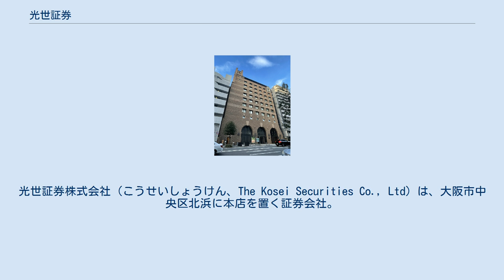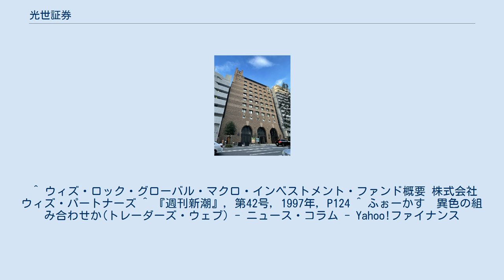光世証券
光世証券株式会社（こうせいしょうけん、The Kosei Securities Co., Ltd）は、大阪市中央区北浜に本店を置く証券会社。
 大阪証券取引所のナスダック・ジャパンやヘラクレス（現・ジャスダック市場）創設等に尽力した大証初代理事長・巽悟朗により設立。
光世の名前は、聖書マタイによる「地の塩、世の光」から取った。
保守的富裕層に営業基盤を置く。
1998年（平成10年）に名古屋支店を本店に統合し、東京都及び大阪府の2店舗体制となる。
自己売買（ディーリング）業務を重視し、トレーディング損益が収益の大宗を占める。
また、ウィズ・パートナーズやユナイテッド・マネージャーズ・ジャパン（UMJ）を始めとしたヘッジファンド、オルタナティブ投資等も扱う。
大阪取引所の上場デリバティブ全商品をインターネット及び対面の双方で取扱う。
 ^ ウィズ・ロック・グローバル・マクロ・インベストメント・ファンド概要 株式会社ウィズ・パートナーズ ^ 『週刊新潮』, 第42号, 1997年, P124 ^ ふぉーかす　異色の組み合わせか(トレーダーズ・ウェブ) - ニュース・コラム - Yahoo!ファイナンス